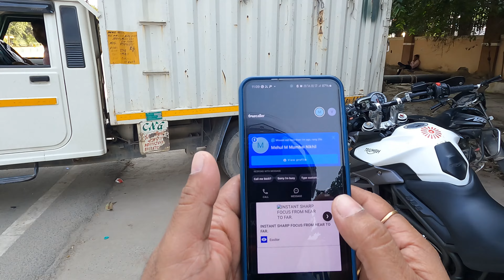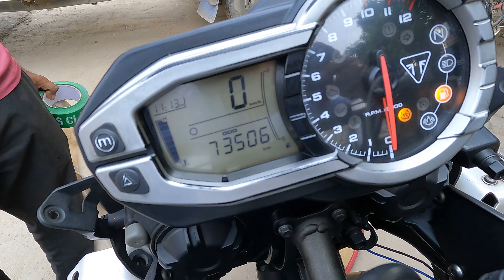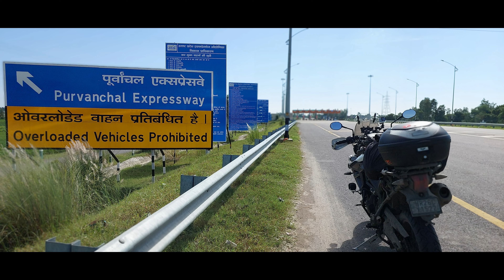Goodbye until we meet again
Sold my Tiger XCX to a Youtuber